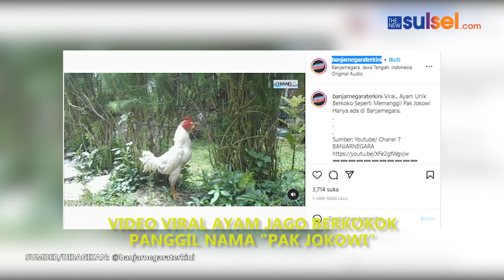Video Viral Ayam Jago Berkokok Panggil Nama "Pak Jokowi", Ini Cerita Pemiliknya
Video yang menampilkan ayam tengah berkokok tersebut diunggah akun Instagram @banjarnegaraterkini, Rabu (26/1/2022).

Dalam keterangan video tertulis "Viral... Ayam Unik Berkoko Seperti Memanggil Pak Jokowi Hanya Ada di Banjarnegara".

"Itu video saat ayam berumur delapan bulan sampai satu tahun," kata warga Desa Sijeruk, Kecamatan Banjarmangu, Kabupaten Banjarnegara, Jawa Tengah, ini saat dihubungi, Senin (31/1/2022).
Dahulu, video tersebut juga pernah viral. Ia sadar bahwa video tersebut kembali ramai menjadi perbincangan warganet saat akun Instagram-nya ditandai di kolom komentar.

Ranu mengatakan, saat ini ayam berwarna putih itu telah berumur antara 4-5 tahun. Dia menceritakan, awalnya tidak sadar jika ayam miliknya memiliki suara unik.

"Sebenarnya yang sadar pertama kali tetangga saya. Tetangga yang bilang 'kok berkokoknya seperti (berbunyi) Pak Jokowi'," tutur Ranu.

Namun, Ranu menganggap suara tersebut karena ayamnya memiliki kelainan.